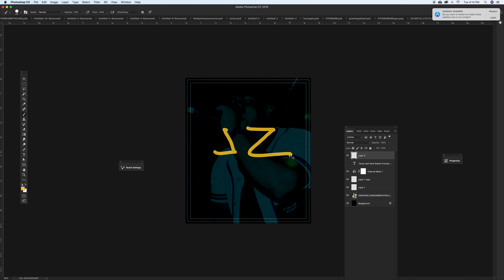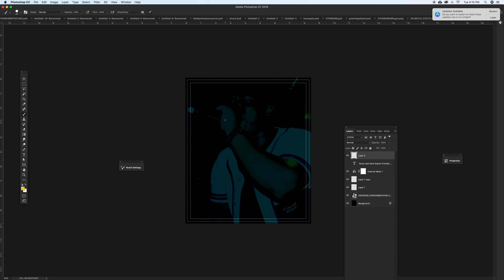Pen Pressure not working - FIX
Here's a quick vid showing you where and how to turn on the pen pressure when using your stylus.